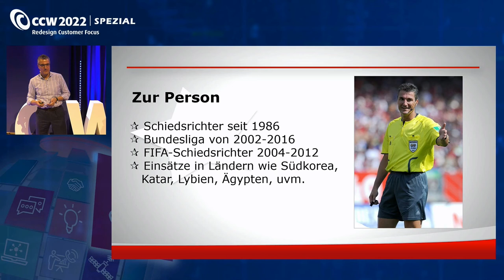Bundesliga Schiedsrichter Knut Kircher: Was ist die Entscheidung?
Sie wollen mehr wissen? Dann geht’s hier zum Rednerprofil

Fussball-Experte Knut Kircher, ehemaliger Bundesliga-Schiedsrichter und Fifa-Referee, zeigt in seinem begeisternden Vortrag mit bewegten Bildern, vielen Beispielen aus der Praxis und Erlebnisberichten, wie sich Entscheidungen auswirken können.

Sie wollen nichts mehr verpassen? Dann folgen Sie uns auf unseren Social-Media-Kanälen:
Nutzen Sie auch gerne unsere eLearning Plattform “5 Sterne Akademie” und bilden Sie sich zu den wichtigsten Themen von heute und morgen weiter